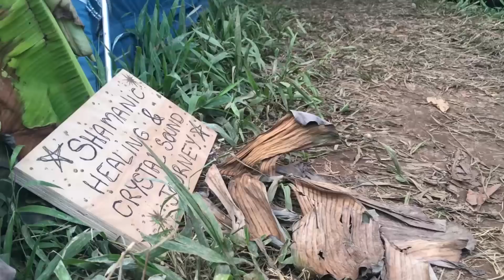SPIRITUALITY IS THE NEW PUNK ROCK | (Envision Festival 2018)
talkin' about revolution

thank you envision for inviting me to your festival

SUPPORT ME AND BUY A SHIRT!